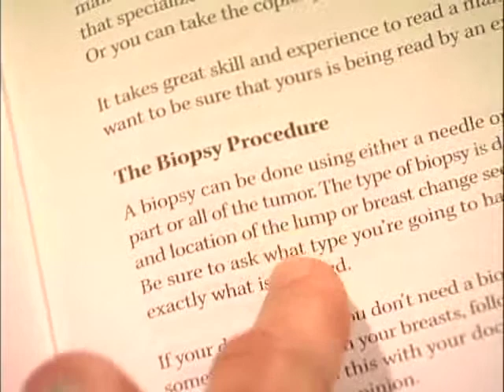Cancer Care with a Multi-Disciplinary Approach: Dr. David Trent Explains the Benefits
Cancer Care with a Multi-Disciplinary Approach: Dr. David Trent explains the benefits of this method, and how it is used at Henrico Doctors' Hospital . At Henrico Doctors' this means several things: a team of physicians meeting to discuss specific cases, nurse navigators who are focused on helping patients throughout their treatment as well as social workers, support groups and more.  HCA Virginia's Healthbreak: Putting You First.